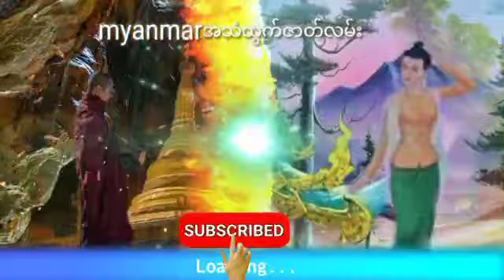စုန်းထီးကြီးဦးဘသာနှင့်ထနောင်းညီနောင်ကတာတေကြီး (စဆုံး) ဂမ္ဘီရဖြစ်ရပ်ဆန်းကြယ်ဇာတ်လမ်း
စုန်းထီးကြီးဦးဘသာနှင့်ထနောင်းညီနောင်ကတာတေကြီးအသံထွက်ဇာတ်လမ်း
နာဆင်ပေးကြတဲ့မိတ်ဆွေးများအားလုံးကိုကျေးဇူ
အထူတင်ပါတယ်ရှင့်
သိုင်းလောကသိုင်းဇာတ်လမ်းတွဲ
ဒီchannel လေမှာပဲ
ဆတ်လတ်တင်ဆက်ပေးမှာမို့လို့
Channel လေးကိုလဲ
လုပ်ထားပြီးဘေးက
ခေါင်းလောင်းလေးကိုလဲ
ကျေးဇူးပြု၍ (ကြော်ငြာများအတွက်
သိခံ ကြည့်ပေး ပါရှင်) 🙏🙏🙏